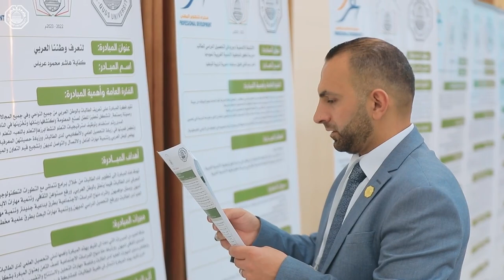مؤتمر سفراء القدس الثالث في جامعة القدس – فرع دورا الخليل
مؤتمر سفراء القدس الثالث في جامعة القدس: وقفة أكاديمية في مستقبل التعليم العام الفلسطيني وتحدياته. وذلك تحت رعاية رئيس الجامعة أ.د. عماد أبو كشك، بالشراكة مع مؤسسة سفراء للتطوير المهني في تركيا، وذلك في فرعها بمدينة دورا في محافظة الخليل على مدار يومين متتاليين.